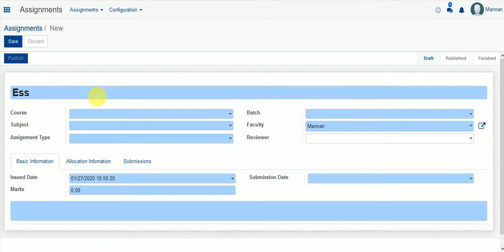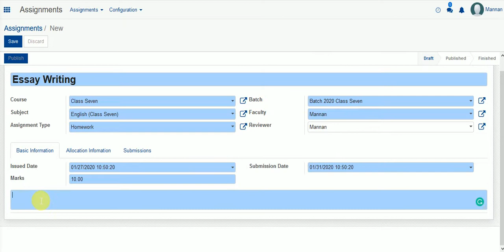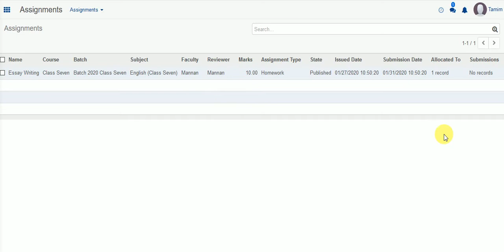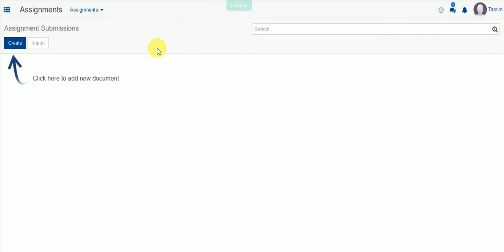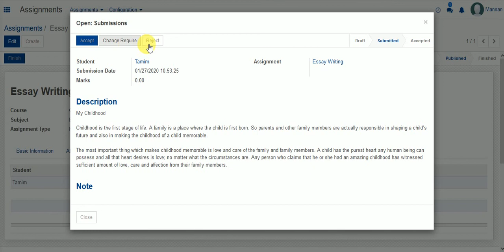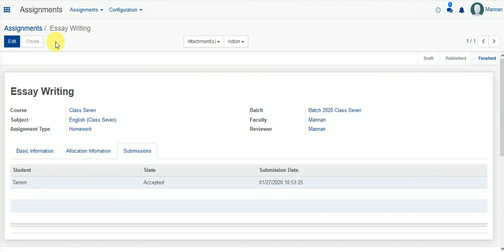How to publish an assignment for students